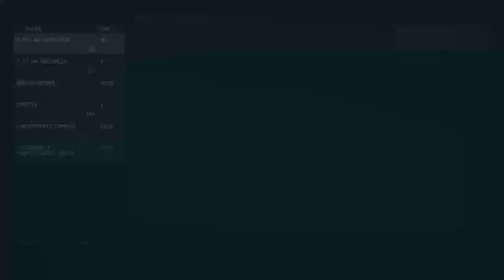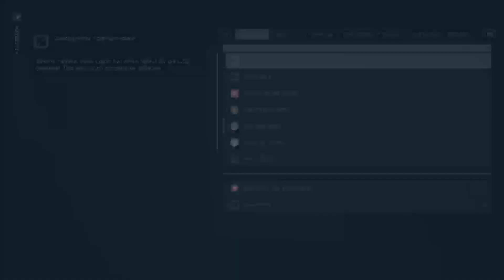Die Feuerprobe 🔥 Starfield #009 ⭐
Starfield #009

Name: Starfield
Genre: RPG
Entwickler: Bethesda Game Studios
Publisher: Bethesda Softworks

Starfield ist ein Rollenspiel vom Entwickler Bethesda Game Studios was unglaubliche Acht Jahre an Entwicklungszeit gefuttert hat. 😮‍💨

Seht es mir nach das zwischendurch mal eine Pause ist.
Es sind Aufnahmen aus meinem Twitch Kanal Knusperion. Gerne auch da folgen. 👍🏻

Ich hoffe ihr Habt Spaß in dieser Folge. 🎉

Kuss 💪🏻